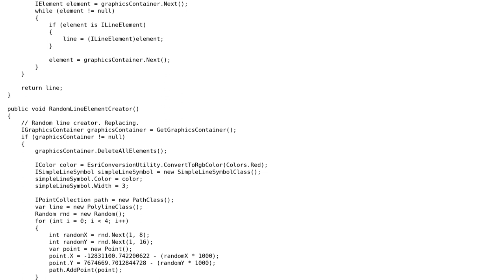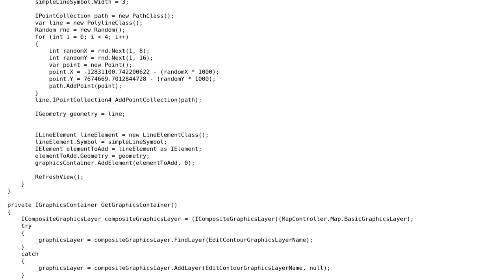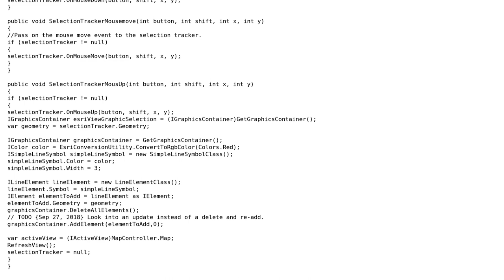GIS: Reshape ILineElement with ISelectionTracker in graphics container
With thanks & praise to God, and with thanks to the many people who have made this project possible! You are responsible for your own actions.